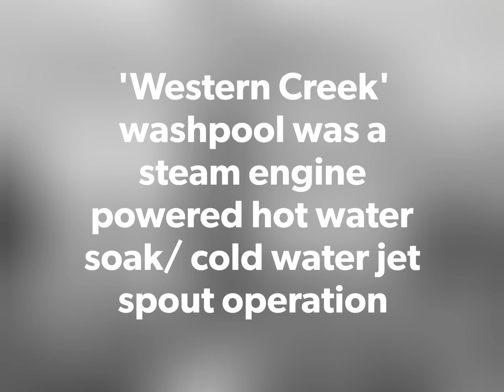Overview - Western Creek Station North Sheep Washpool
This video provides a short overview walk around the Western Creek Station Sheep Washpool located on Bigambul country in Western Creek State Forest near Millmerran QLD Australia. In Australia prior to the 1880s most sheep were washed by hand prior shearing. The washpool is a hot water soak and cold water spout jet pressure wash plant built by the Porter Brothers of 'Tummaville' station around 1858. A second washpool of very similar construction and age is located a short distance upstream (south) of the main northern washpool (north). This washpool would probably have processed between 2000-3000 sheep per day. It was cold, wet and laborious work for the sheep washers, many of whom were often Aboriginal workers. Surviving remnants include a double log wall and earth filled dam, morticed sheep fence posts, sheep race embankment, 10" cast iron pipeline, & boiler furnace foundation. As with all historic sites, it's fine to have a look around but don't disturb it, don't dig anything up, nor take away any souvenirs. Don't forget to check out my longer narrated walk around video.